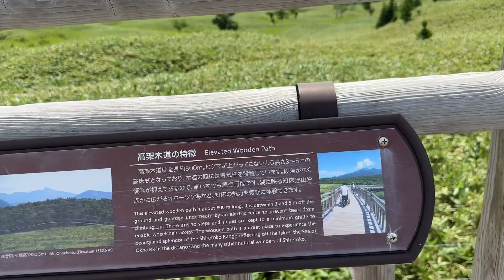Shiretoko Goko Lake Walk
Walking on the boardwalk path at Shiretoko Goko (5 lakes of Shiretoko).

The Shiretoko Five Lakes (知床五湖, Shiretoko Goko) are a set of five small lakes formed long ago by the eruption of nearby Mount Io and fed by underground springs.